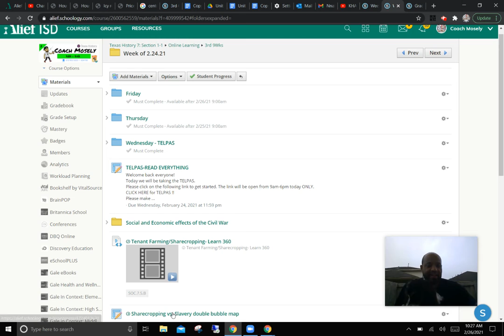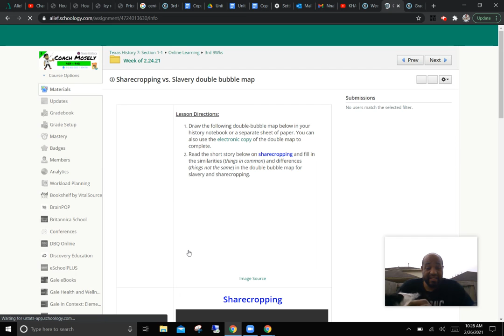Recorded class (2/26)